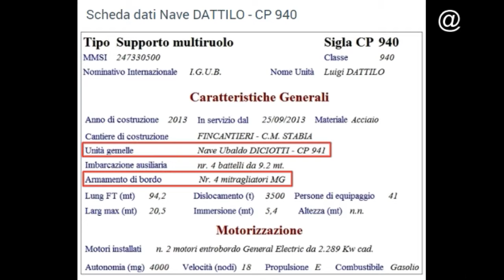Nave C941 Diciotti.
Dal 2013, la Guardia Costiera dispone di 2 nuove unità multiruolo tipo OPV (Off-shore Patrol Vessel) da 90 mt. Costruite presso i Cantieri Navali Fincantieri di Castellammare di Stabia hanno un equipaggio di 41 persone, ed una velocità max di 18 nodi con una autonomia di 4000 miglia. Le unità, inoltre, dispongono di un armamento di nr. 4 mitragliatori di tipo MG. Controllo e gestione dei flussi migratori con capacità d’imbarco naufraghi in emergenza di 600 persone. Nel 2017 la Diciotti prese a bordo 778 migranti, andando abbondantemente oltre il suo limite. Questa Nave sta diventando un serio problema per l’Italia.